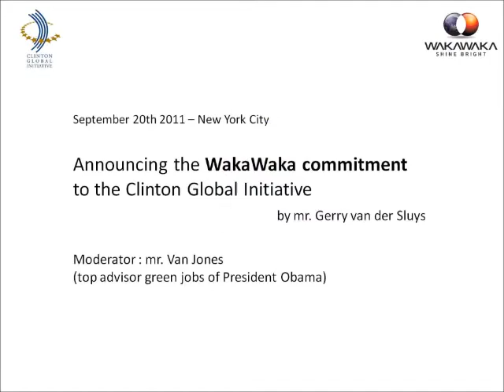WakaWaka New Commitment at Clinton Global Initiative (2011) | Solar LED Light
There is a huge effort to help with the education of children in Africa, yet many people are unaware that when these children go home, they must do their homework by the light of a kerosene lamp. This is not only dangerous (it results in severe burns to thousands of children each year), but also release toxic fumes, equivalent of smoking 2 packs of cigarettes each day.

With the solar technology we have developed in the West, we can share this clean, bright, sustainable light source with people living off the grid. For those who have no access to electricity, the WakaWaka Light can be life-changing. This small, portable solar device charges in the sunlight during the day and can provide 16 hours of light to be used after dark. It also has a faster charging process than most solar lights on the market.

Along with the initiative to light the world, WakaWaka plan to distribute 1 million solar lamps in 8 developing countries in the next 5 years. In doing so, we speculate that 352 jobs will be created in these developing countries in order to handle the distribution and manufacturing efforts.